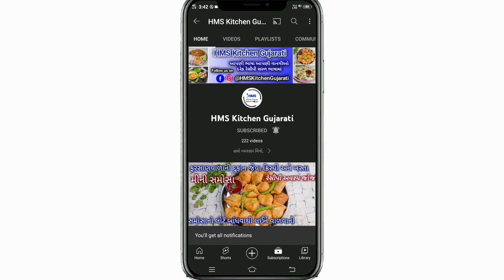દાળવડા ભુલાવી દે તેવા ક્રિસ્પી અને ખાવામાં સોફ્ટ ઘઉંના લીલા પોંકના વડા|ponk vada recipe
અમારી YouTube Channel HMS Kitchen Gujarati માં તમારું સ્વાગત છે
આજે આપણે ઘઉંના લીલા પોંકનો ઉપયોગ કરી પોંકવડા બનાવીશું જો હજુ સુધી તમે અમારી ચેનલને સબસ્ક્રાઇબ ના કરી હોય તો ચેનલને સબસ્ક્રાઈબ કરી બાજુમાં આપેલા બેલ આઇકનને દબાવીને All notification પર ક્લીક કરીને ચેનલને subscribe કરવા વિનંતી છે

Hello friends,
Welcome to my YouTube channel HMS Kitchen Gujarati today i will make instant gauna lila ponk na vada recipe at home to please like and Share my video and subscribe to my channel  HMS Kitchen Gujarati and click the bell icon to new video notification on your mobile